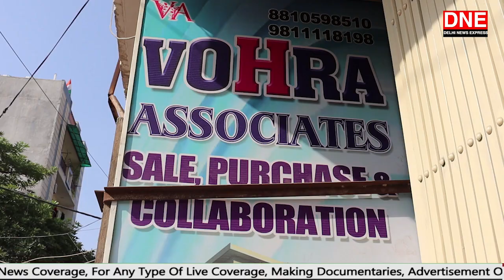अब आपके सपनों का घर मिलेगा यहां पर | वह भी बिल्कुल कम कीमत पर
Delhi News Express

For News Coverage, For Any Type Of Live Coverage, Making Documentaries, Advertisement On This Channel.